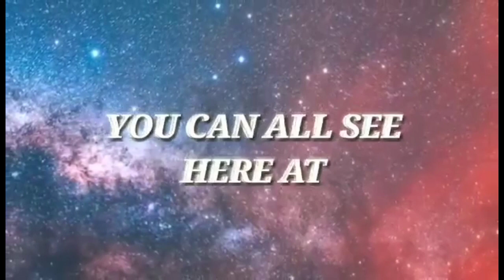Birthday Video/ Greetings From Special PerSons